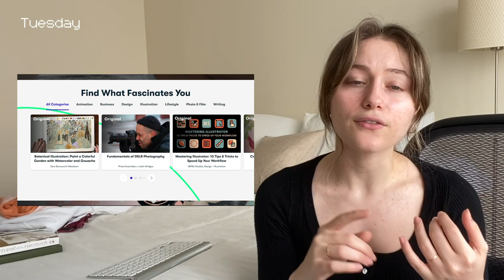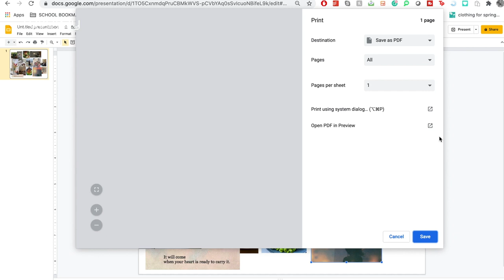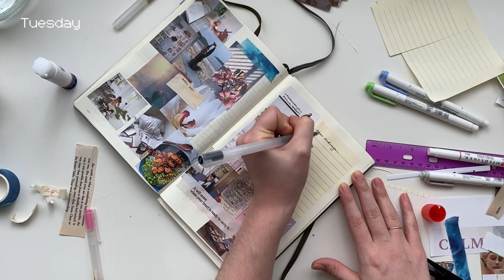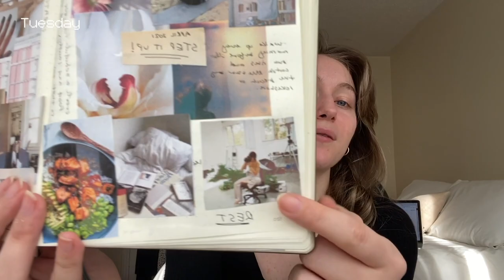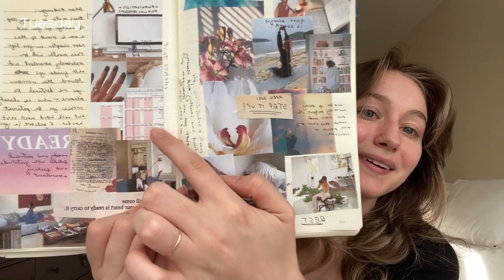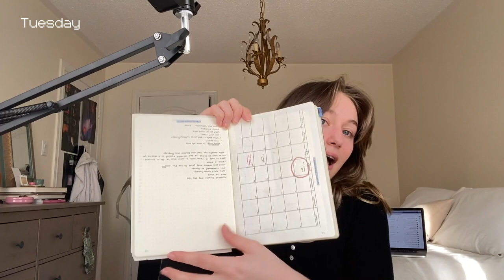reseting, reading and moodboarding // a new chapter vlog 01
Hello my loves, here is my first attempt at not giving up halfway through vlogging...

I can not believe it is APRIL!!! I'm moving tomorrow and I'm nervous and excited! I've been a jumble of unfinished thoughts lately and I feel like this vlog, while very imperfect aesthetically, is a good example of how I've been feeling lately. Bits of myself in too many places. I'm really excited for this new chapter in my life and I feel ready to explore...comment something you're looking forward to below.